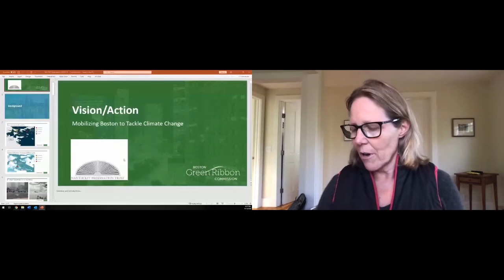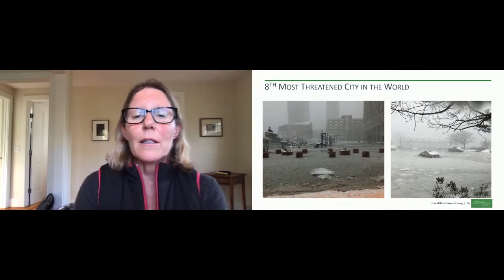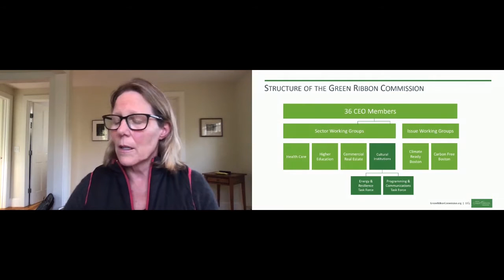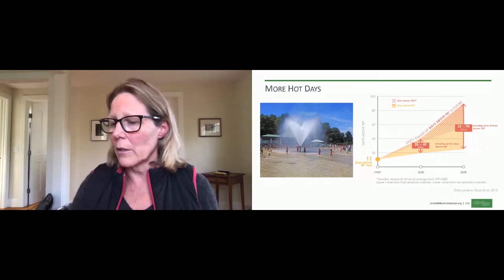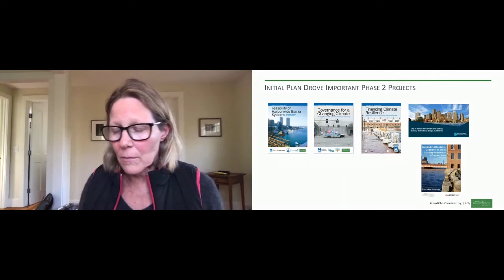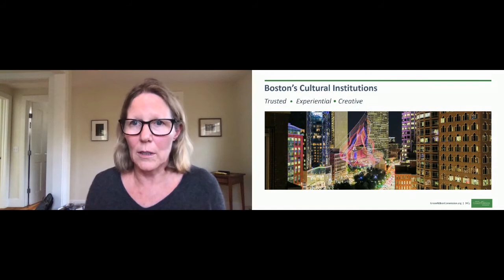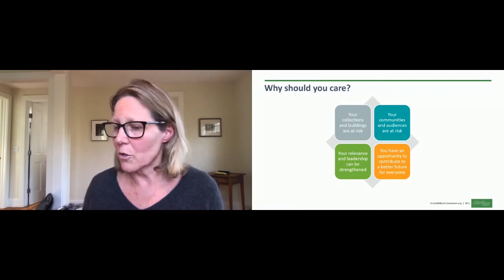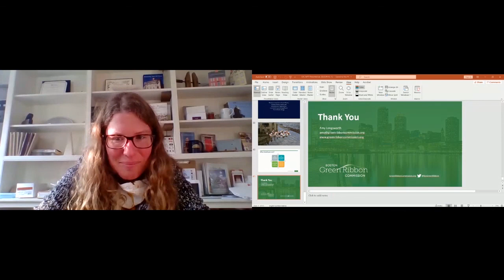2020 Nantucket Preservation Symposium, Amy Longsworth, Boston Green Ribbon Commission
Amy Longsworth, Director of the Boston Green Ribbon Commission, presented "Vision/Action: Mobilizing Boston to Tackle Climate Change" as part of Nantucket Preservation Trust's 2020 Symposium Rescuing History: Nantucket In Response to Rising Seas.

Rescuing History: Nantucket In Response to Rising Seas is presented with underwriting support from the Community Foundation for Nantucket's ReMain Nantucket Fund, the Osceola Foundation, Amos and Barbara Hostetter, and our event Leaders and Business Sponsors. Thank you.